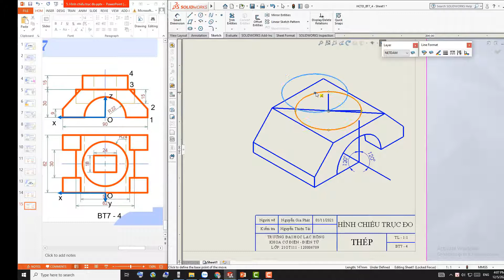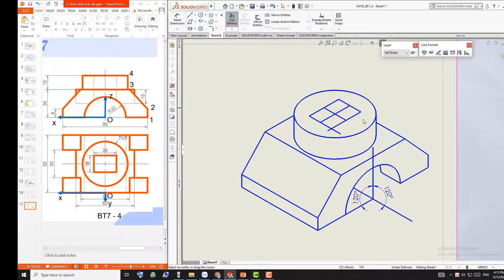Cách vẽ hình chiếu trục đo vuông góc đều | Thầy Giáo Tài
Truyền đạt theo lối đơn giản để sinh viên dễ hiểu nhất, môn hình họa - vẽ kỹ thuật theo kinh nghiệm đã và đang sử dụng.
Chi tiết tham khảo Thầy Nguyễn Bá Sơn và Trần Hữu Quế - Giáo trình vẽ kỹ thuật cơ khí:

Video có tính chất chia sẻ kiến thức, mong được sự góp ý để nội dung thêm chất lượng.

Phone, zalo: 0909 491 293